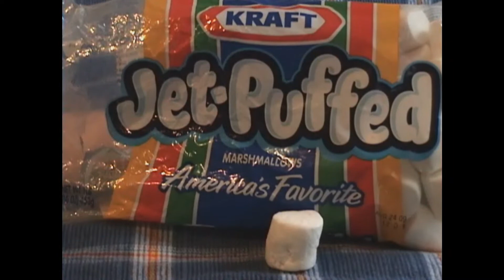50th Video Special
50th Video Special
Shout out to everyone who supports this channel!!!
I wouldn't be on YouTube if it weren't for you guys. Enjoy this video timeline!